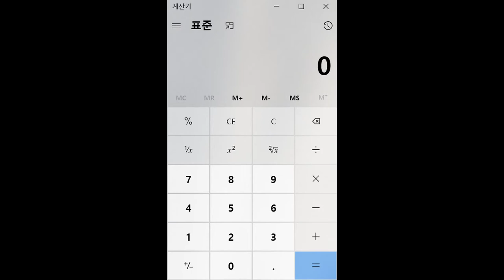호텔더스크의 비밀 자판기 이벤트 (동전교환은 챕터4에서 가능)